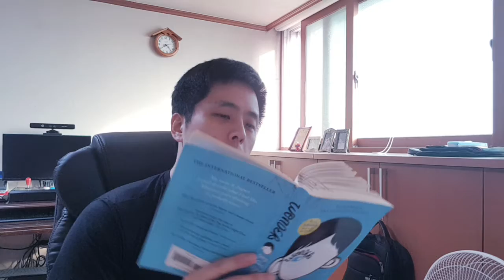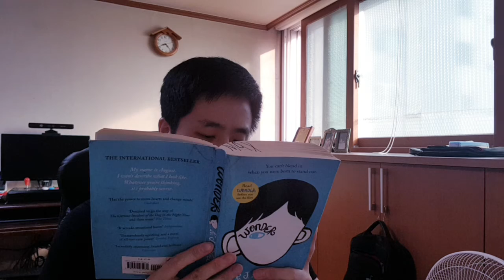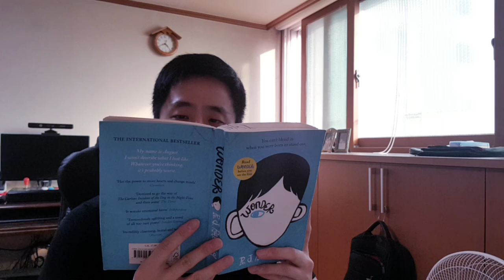200928 Part 8. August - The Shift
Part 8. August - The Shift